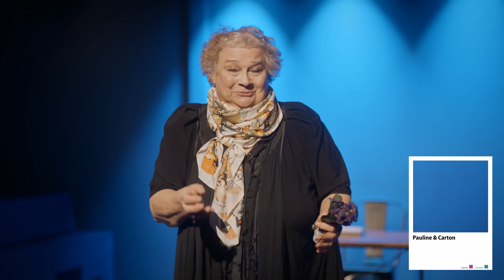Pauline & Carton | Bande annonce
Christine Murillo offre Pauline Carton sur un plateau.
Bien sûr, il s’agit ici de la formidable actrice Pauline Carton. Et quand on sait que c’est la quadri-molièrisée Christine Murillo qui dit, lit et vit les textes de Carton, ses échanges avec Sacha Guitry mais aussi ceux avec son unique amant, qui plus est poète, quand on sait aussi que Christine chante à capella des chansons de Carton, quand on sait qu’il n’y a qu’une table et une boîte en carton dessus, quand on sait qu’on parlera de sexe, d’argent, mais aussi de passion pour les moineaux nourris aux croissants, on voit poindre le nez, que dis-je le nez, le cap, la péninsule, de la fantaisie essentielle.

Deux actrices pour de vrai et juste pour rire.

Charles Tordjman